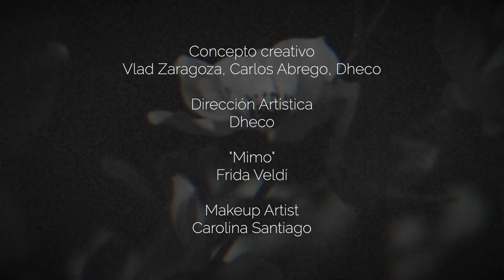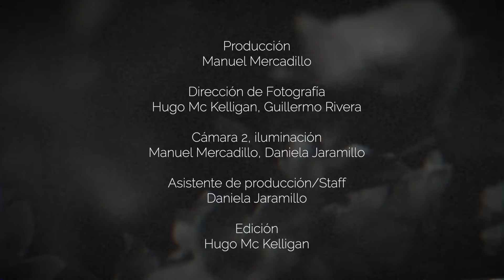All Tomorrow's Songs - Attempt of Us (Music Video)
Letras/Lyrics: Vlad Zaragoza
Música/Music: Carlos Abrego & Diego Herrera
Producción/Produced by Diego Solorzano, ATS
Máster & Mix: Hugo Mckelligan
Letra/Lyrics:

I'm happy in my world
I create an attempt of us
As we dance all over you now
My dependence is going too far
It's not me
It's not me
I can see who you really are
It's not me
It's not me
Take me back to the way it starts

But it's a cold-sunny day till' now
Telling to myself you've consume too much
And I wonder if I went too far
When every night I corrupt the sky
It's not me
It's not me
I just wanna to end this now
It's not me
It's not me

Is a joke on us
How I really feel when you came to me?
A new way to be?
Listen to me now:
Where's the award now?
Will the truth come out in my darkest time?
When the truth won't find

I felt so drowned in all my ways
But there wasn't too much time for that
It's not me
It's not me
I'm so glad to know that you're dead now
I'm so glad to be this far
My deadly hands notice for a long long time
It's not me
It's not me